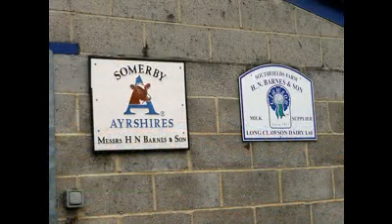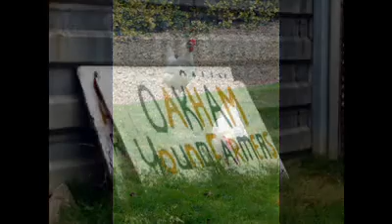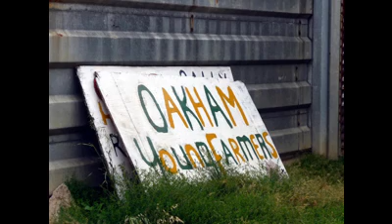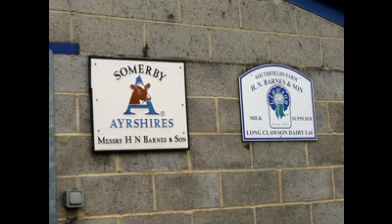Gravity FM - Southfields Farm Tour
Gravity FM Heritage Project, Helen Anderson visits Southfields Farm in Somerby home of Jane and Mark Barnes, come on the audio tour with them round the farm and fields.